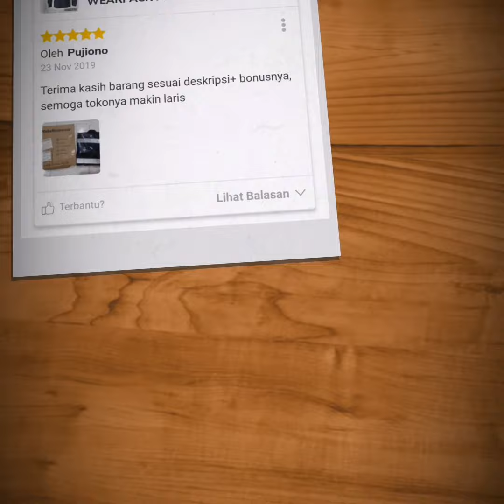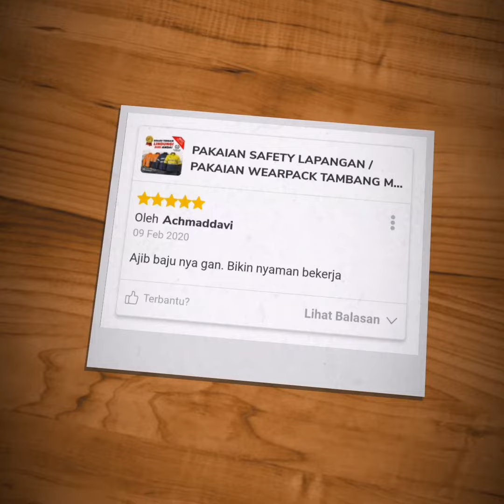MokoWorkwear Testimoni Moko Garment Indonesia ‼️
CV. Moko Garment Indonesia
Semarang - Indonesia